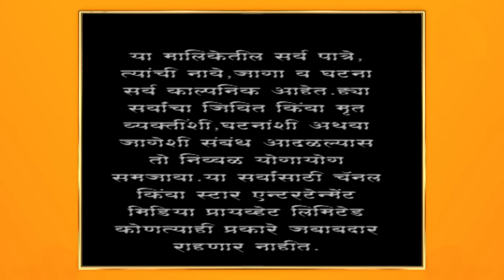अग्निहोत्र | देवाच्या वाडीतल्या जमिनीचं काय होणार ?